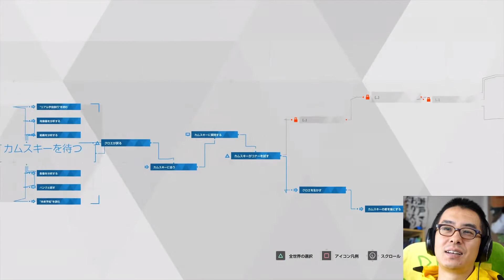銃による選択を迫られる瀬戸弘司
＝元動画＝
0:00
3:10
6:19

＝瀬戸弘司さんのチャンネル＝